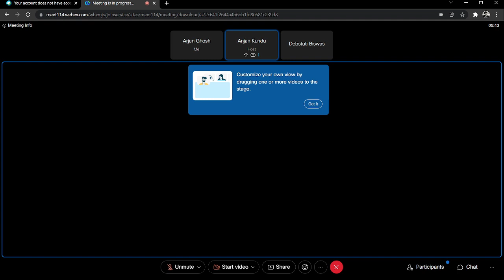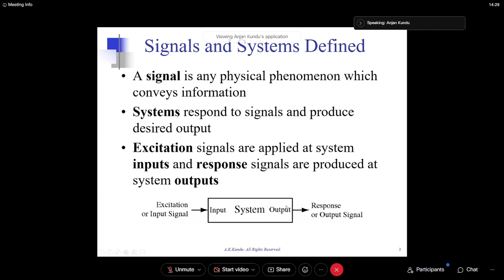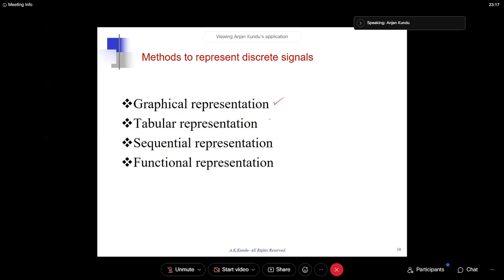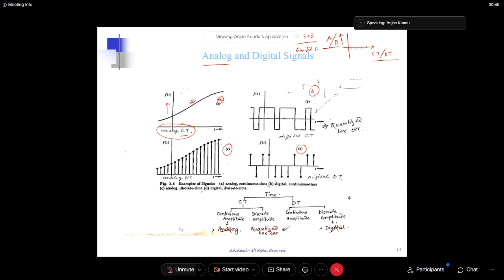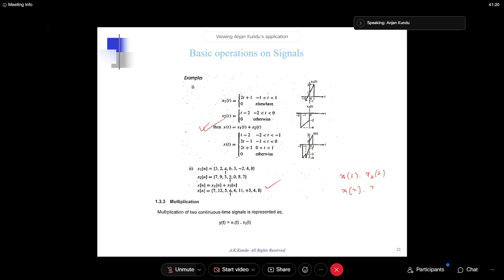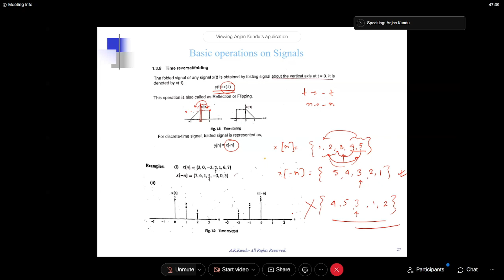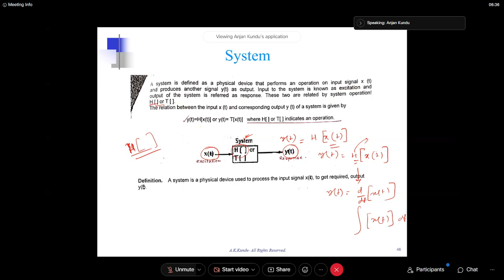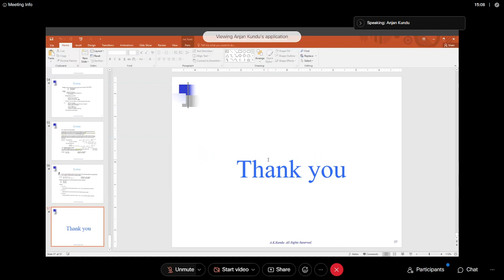AK Sir 1